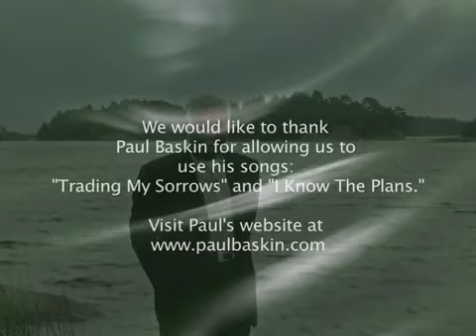#19. The Culture of the Kingdom - Can a Woman Be a Spiritual Father | SAM SOLEYN